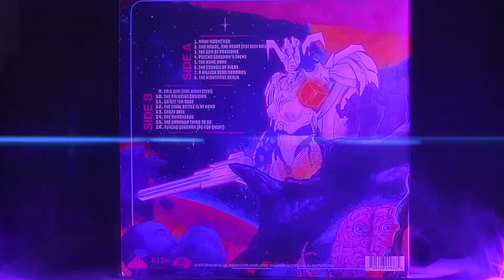PSYCHO GOREMAN COLLECTION waxworks Witter ent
My personal collection of Steve kostanski’s psycho goreman products